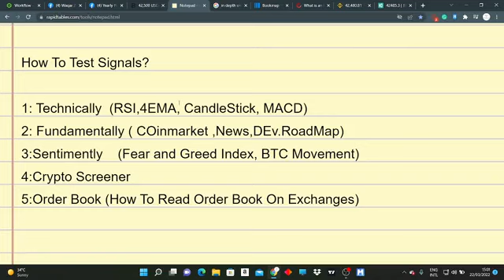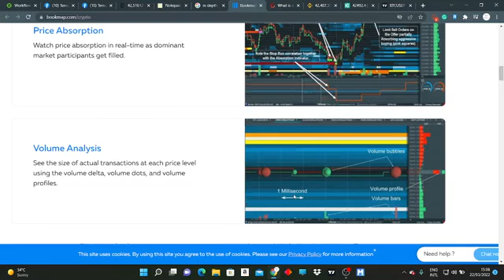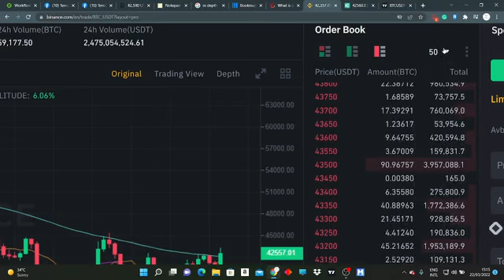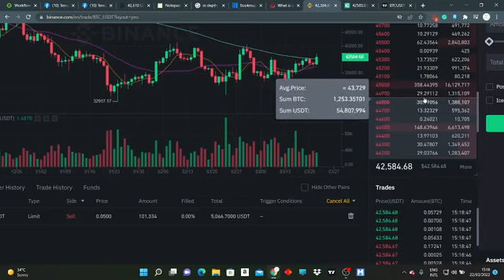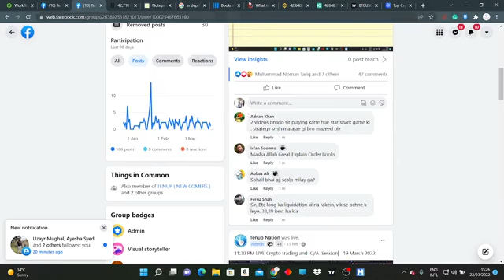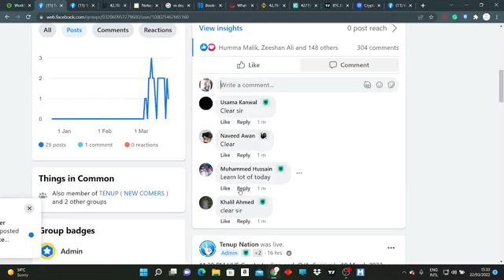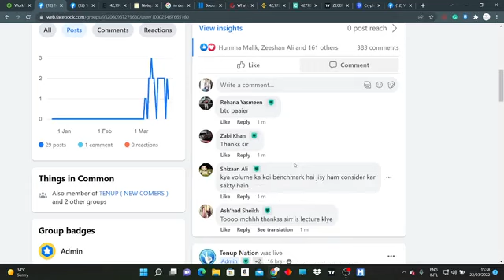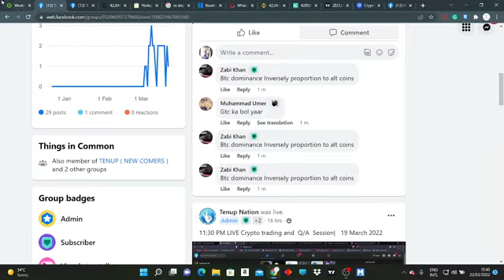4:How to Test Signals? In Depth Order Book Learning On Exchanges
03:00 PM LIVE Crypto trading and In Depth Order Book Learning Session|   22 March 2022